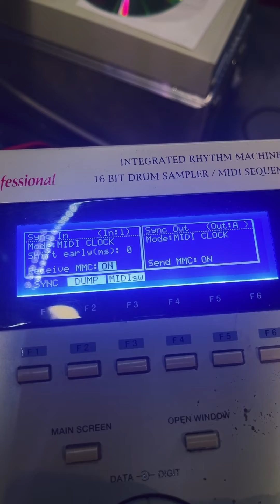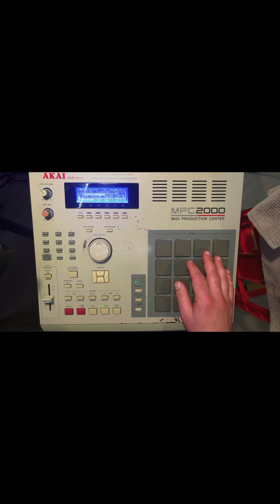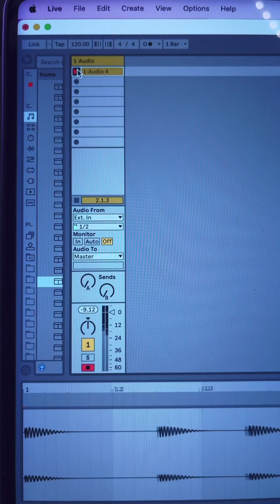How to track out beats to Ableton Live using MIDI sync on the Akai MPC2000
Quick how-to video on tracking out MPC2000 beats to Ableton Live using MIDI sync but this works for any DAW.